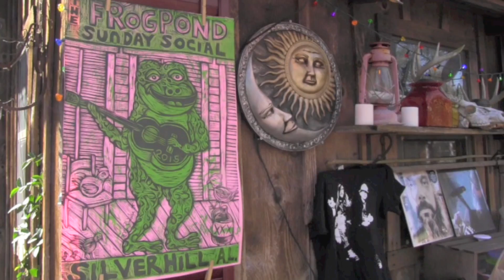Silverhill by Edward David Anderson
Lower Alabama: The Loxley Sessions
Produced by: Anthony Crawford
Label: Royal Potato Family

Video by: Kelsey St. Productions
Camera & Editing: Kim Anderson
Drone footage: John Oldshue

*Thank you Cathe Steele and all involved in making the Frog Pond at Blue Moon Farm a beautiful musical experience.